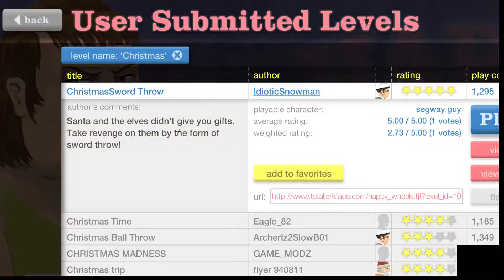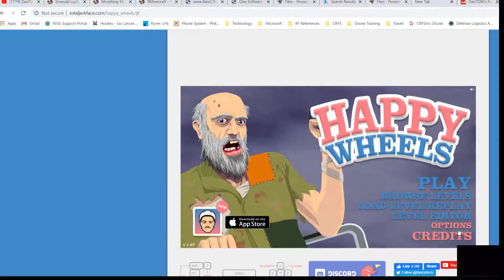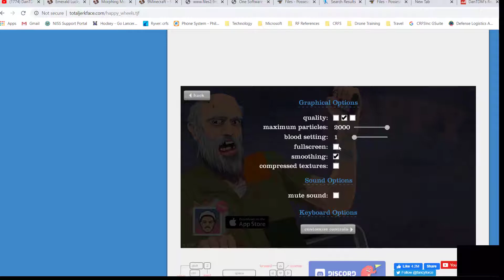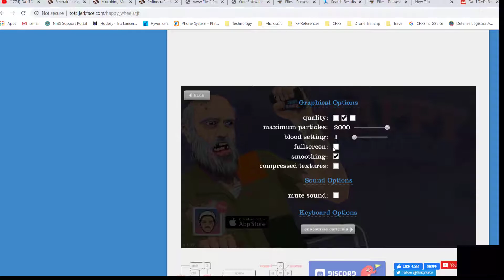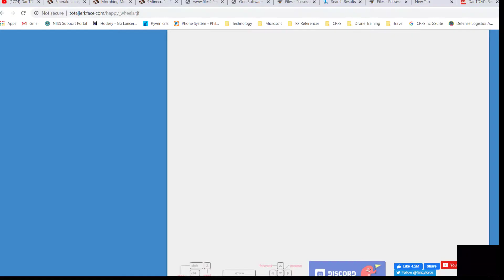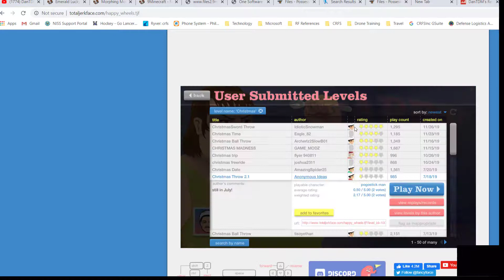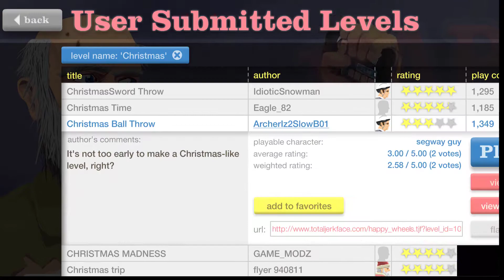HAPPY DECMEMBER 1ST!!!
i's decmember that means its almost christmas theres 24 days left! sooo i wanted to play christmas happywheels levels and lets make it alot more christmassy so we did and am making another video today about happywheels so its going to be the impossible challeges so i hope you enjoyed this video if you did give me a like and subscribe for some more werid videos lets get twelve likes for december 1st